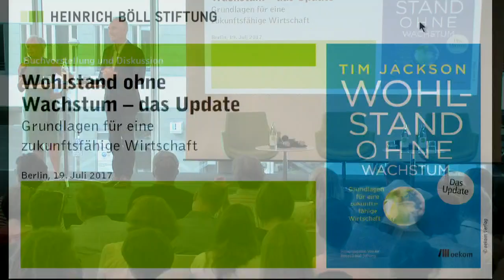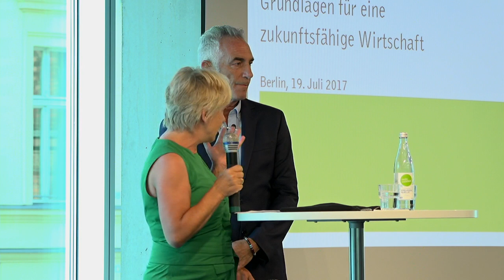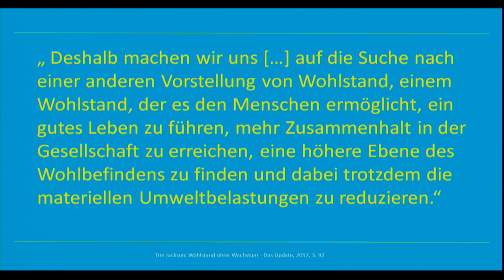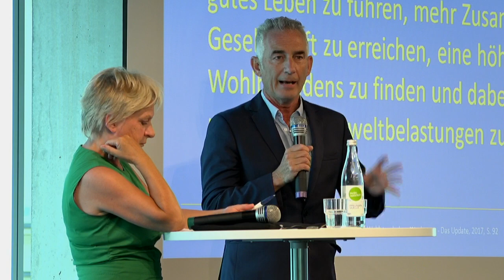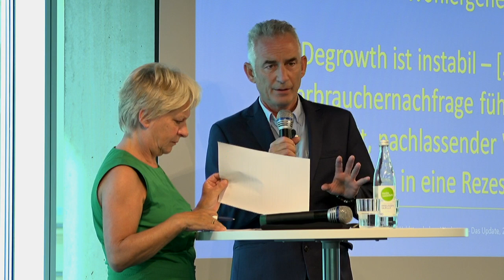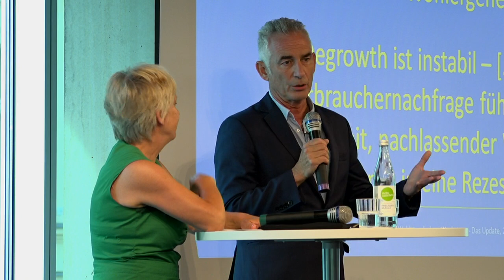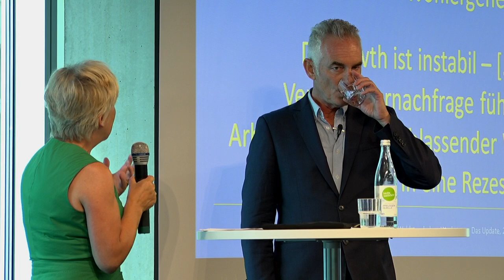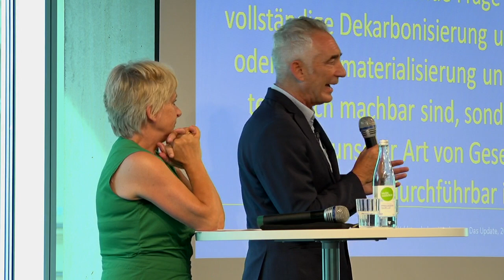Prosperity without Growth – Book presentation with Tim Jackson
When Prosperity without Growth was first published seven years ago, it quickly became a landmark in the sustainability debate. Tim Jackson’s piercing challenge to conventional economics openly questioned the most highly prized goal of politicians and economists alike: the continued pursuit of exponential economic growth. Its findings provoked controversy, inspired debate and led to a new wave of research building on its arguments and conclusions.

This substantially revised and re-written edition updates those arguments and considerably expands upon them. Jackson demonstrates that building a ‘post-growth’ economy is a precise, definable and meaningful task. Starting from clear first principles, he sets out the dimensions of that task: the nature of enterprise; the quality of our working lives; the structure of investment; and the role of the money supply. He shows how the economy of tomorrow may be transformed in ways that protect employment, facilitate social investment, reduce inequality and deliver both ecological and financial stability.

Following Tim Jackson‘s book presentation, Barbara Unmüßig discussed the main arguments of the book with Andreas Novy and the author.